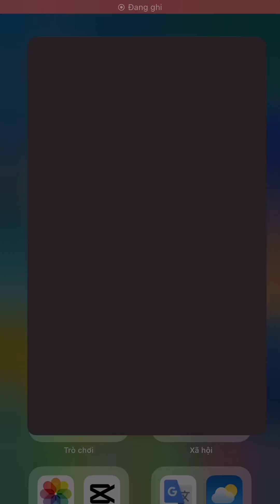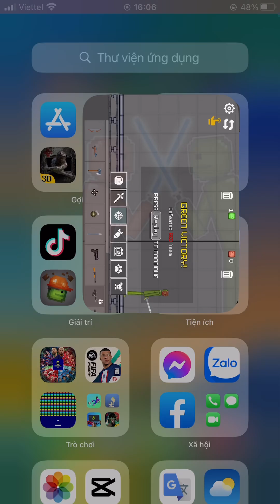Chơi thử game fake của melon playground | play game fake melon playground | Nam Hải Melon